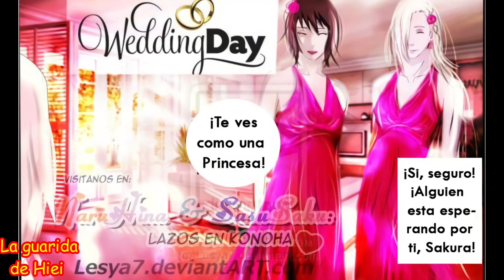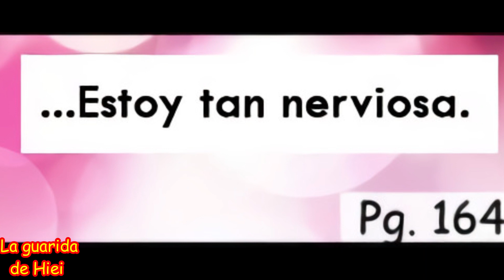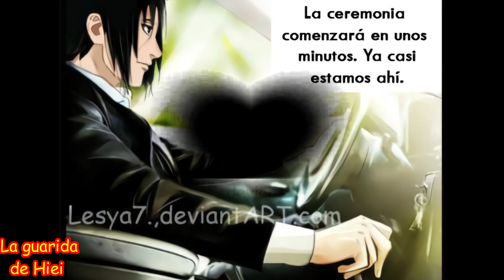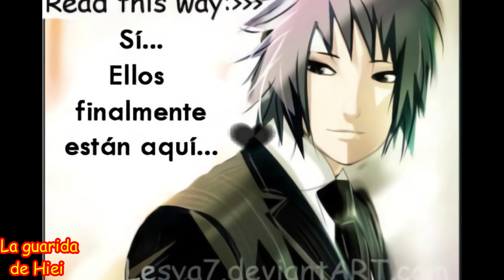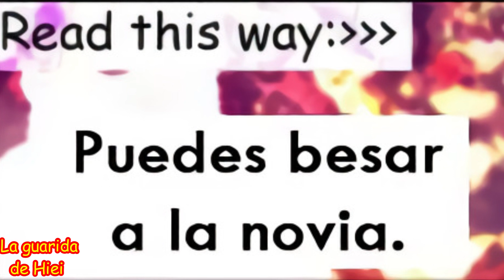Broma inocente - Los agentes Uzumaki y Uchiha - Capítulo 37 - La boda de Sakura y Sasuke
Y con ustedes al fin el momento más esperado por muchos fans de esta bella pareja, y es que presenciaremos como al fin Sakura y Sasuke unen sus vidas en matrimonio, consolidando así el amor que se tienen.

Traducción: Sakurah-07
                      Kiyomi20
                      Kakashika93
                      Verónica Balbas
                      RuetheFox,
                      Gwarriorfanfic
                      Emmidontknow
                      Antimonesia